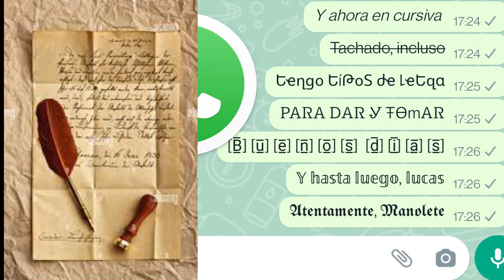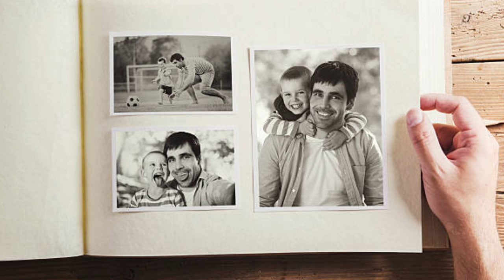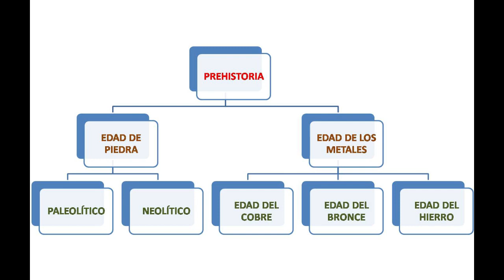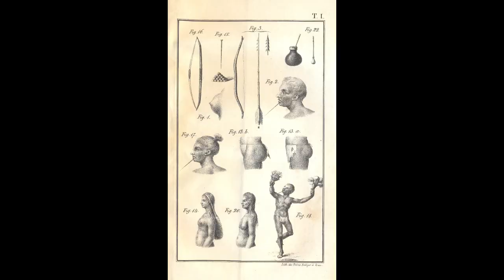1 EXTRAÑOS COMIENZOS Pueblos prehistóricos y primitivos; América antigua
Paráfrasis explicativa del libro Historia del Arte de Ernst. Capítulo I
Carlos Bedoya Vice Curador del Museo Diocesano de San Ignacio Guazú.